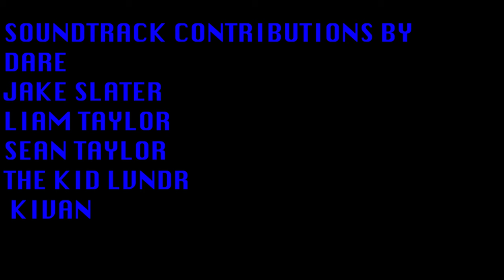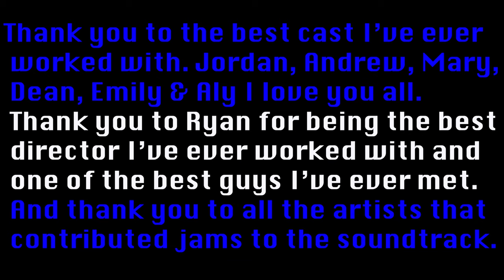The Cuck (short film)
Some people do, others watch.
Directed by Ryan Koch, Written by Sean Taylor
Starring Jordan Wommack, Andrew Rudy Galindo,  Mary Amerson, Dean Adamson, Emily Brolin, Alyson Merki & Sean Taylor
Produced by Dean Adamson, Emily Brolin, Samuel R. Martin & Sean Taylor
A Five Eight Films Production